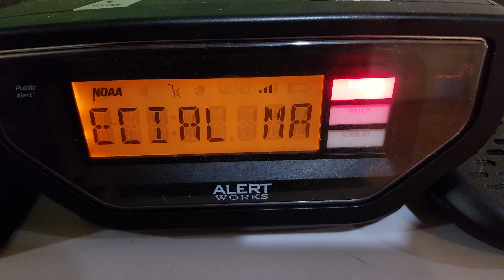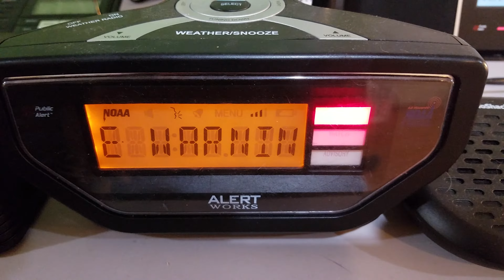Special Marine Warning (EAS #778)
Recorded today. Enjoy!